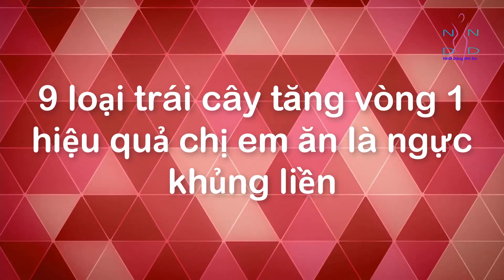9 Loại Trái Cây Tăng Vòng 1 Hiệu Quả Chị Em Ăn Là Ngực Khủng Liền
➡️ Đặt mua Viên uống NỞ NGỰC Punus giúp tăng vòng 1 hiệu quả, giảm chảy xệ, da dẻ trắng hồng, điều hoà kinh nguyệt, giảm khô hạn
9 loại trái cây tăng vòng 1 hiệu quả chị em ăn là ngực khủng liền - Chắc chắn bạn vẫn còn nhớ rõ bài viết ăn gì để tăng vòng 1 mà Khỏe Đẹp đã nói trước đây. Lần này chúng ta sẽ cùng xem trái cây tăng vòng 1 nào có thể bổ sung vào bữa ăn hàng ngày ngoài việc dùng các món ăn ở trên không nhé. Trái cây không chỉ giúp mang lại nhiều lợi ích cho sức khỏe con người và còn giúp cải thiện số đo 3 vòng cực tốt đó nhé. Trong đó không thể bỏ qua các loại hoa quả dưới đây và bạn sẽ biết ăn trái cây tăng kích thước vòng 1 hiệu quả tới mức nào.

Nguồn: khoedep.vn
◕◕◕ Welcome to Nhat Dang Nhi Da ◕◕◕

✦Nhất Dáng Nhì Da là kênh chia sẻ những kiến thức về sức khỏe và làm đẹp mới nhất, hot nhất hiện nay. Nhất Dáng Nhì Da rất mong sẽ đem lại những video tin tức thú vị hấp dẫn, cũng như luôn cập nhật những video mới mỗi ngày cho quý vị.

✦ Nhất Dáng Nhì Da không sở hữu tất cả tư liệu được sử dụng trong Video của Kênh.  Cảm ơn sự thấu hiểu của bạn, chúng tôi mong được hợp tác để cùng nhau phát triển !